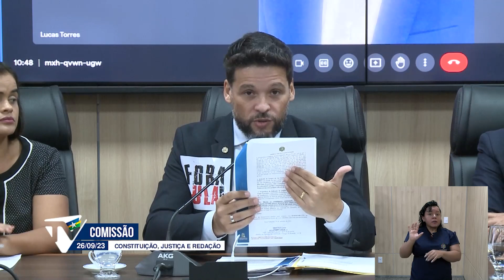(26.09.2023) Comissão de Constituição e Justiça e de Redação